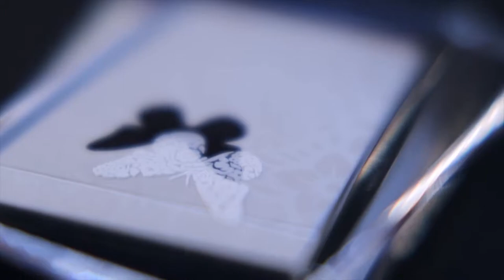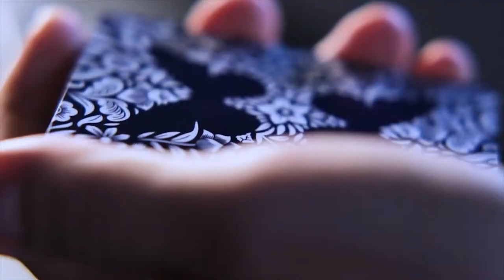Butterfly deck marked